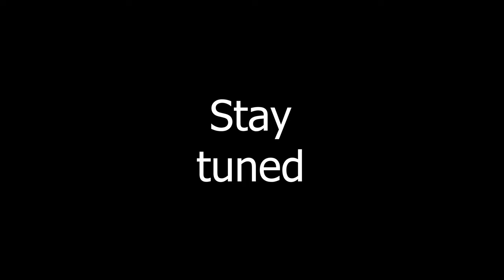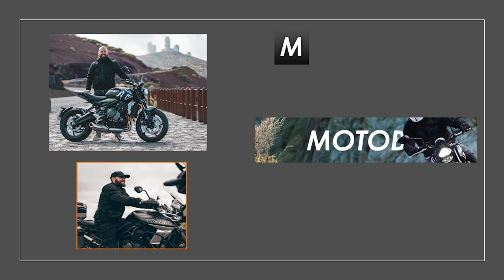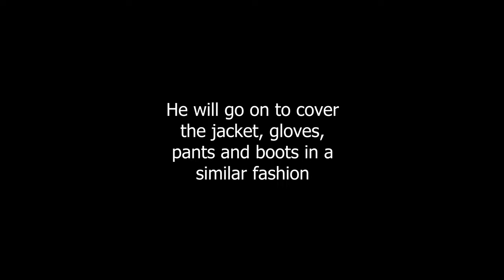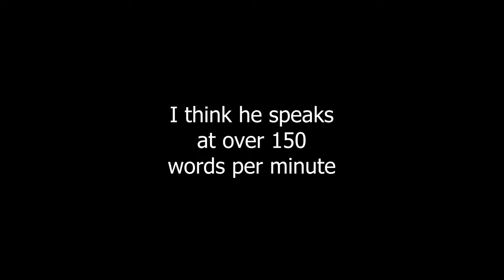My most favorite motorcycle messengers of 2022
This is #9 out of ten of my most favorite motorcycle vloggers (motorcycle messengers)